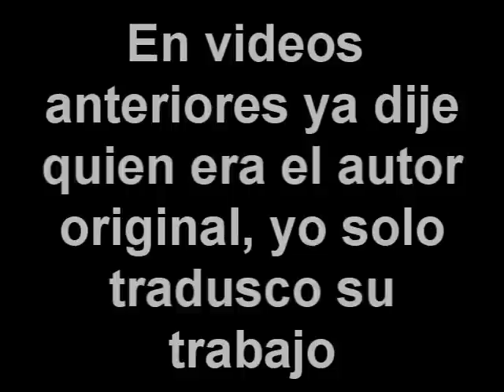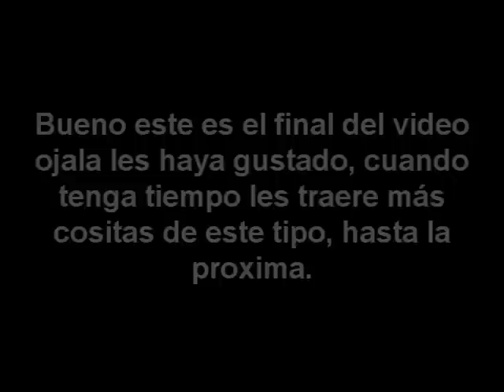Steven Universe Comics Pt.3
llegaron más cosas